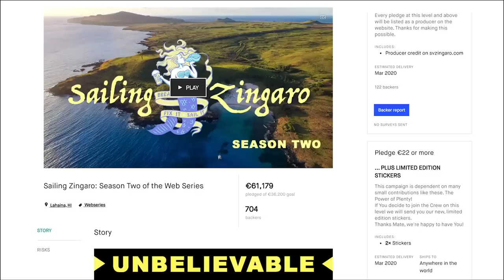Most Difficult Sailboat Maintenance: Removing the Rudder.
This is hands down the hardest job on a sailboat, and doing it on an island 40nm north of Venuzuela isn't helping. Removing the rudder and changing the rudder bearings is going to prove to be a very time-consuming and labor intensive job. Here it is in 10 min. :)